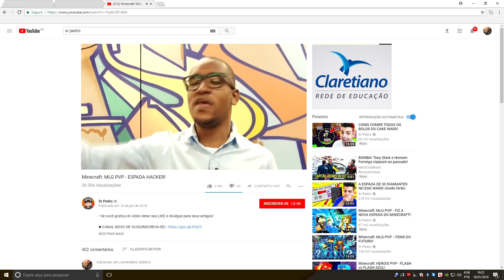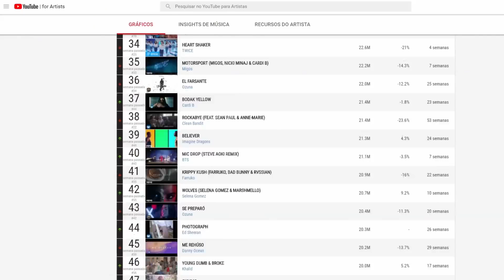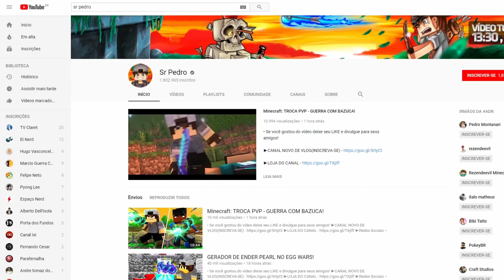Youtubers: cresce no Brasil o número de pessoas que ganham dinheiro com a internet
Muitos já se sustentam apenas com os rendimentos dos vídeos. O youtuber Pedro Montanari, de Cordeirópolis, já acumula mais de 1 milhão de seguidores na plataforma.